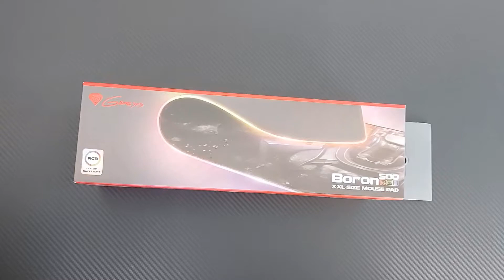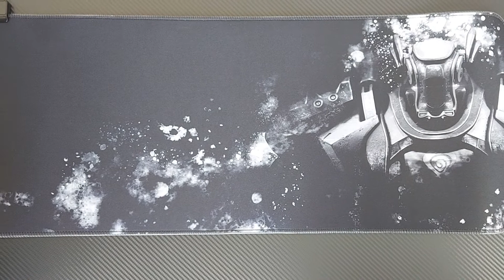Boron 500 XXL RGB